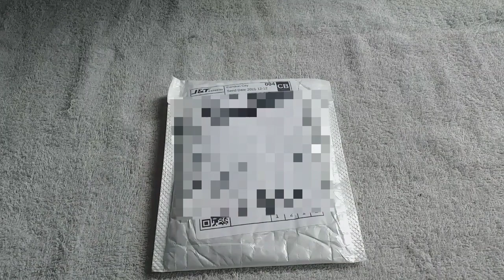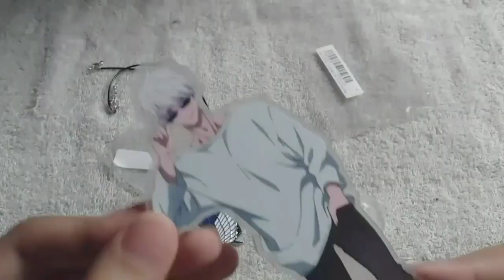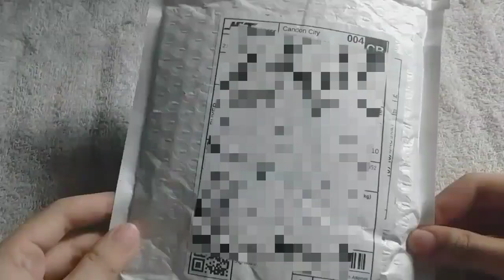🦋💫anime collective haul (gojo acrylic stand, wof necklace) + new glasses | pt. 1/4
~shop
twinkle1.ph on shopee
• jujutsu kaisen acrylic stand (D. gojo) - ₱70
• attack on titan wings of freedom necklace (silver&blue) - ₱50

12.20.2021